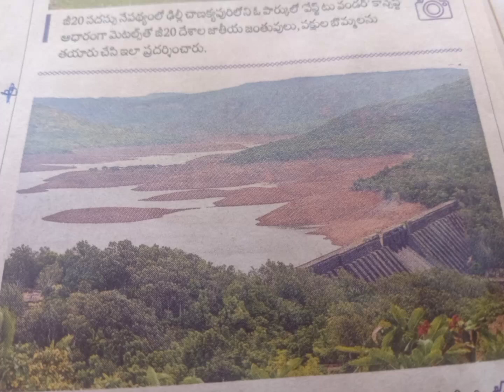కొయానా డ్యాం, మహారాష్ట్ర.